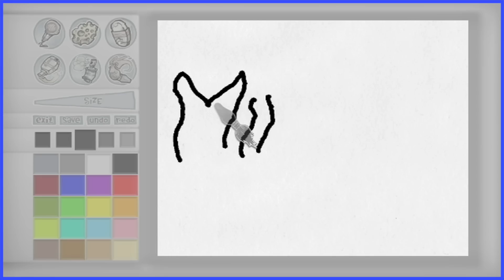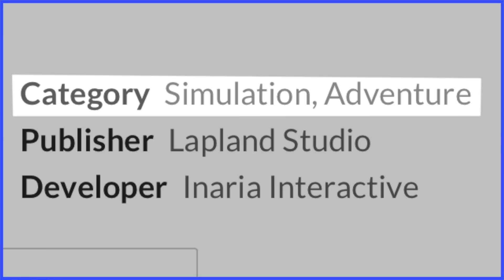The WiiWare Chronicles IV - Scott The Woz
As the Wii Shop Channel's closure comes closer and closer, Scott takes a look at his dwindling supply of WiiWare games. I mean why not it's not like he has a terminal illness or something.

"Menu" from amiibo Tap: Nintendo's Greatest Bits
"Maple Treeway" from Mario Kart Wii
"Littleroot Town" from Pokemon Omega Ruby & Alpha Sapphire
"Stage" from Bubble Bobble (NES)
"Snowball Park" from Super Mario 3D World
"Starjump" from Celeste
"Overworld" from Snowpack Park
"BGM 1" from Mario Paint
"Adrift" from Game & Wario
"Credits" from Art Style: Pictobits
"Rhythm Minigame 5" from Super Mario Party
"Ika Jamaica" from Splatoon
"Divine Beast Vah Naboris" from The Legend of Zelda: Breath of the Wild
"Crystal Caves Race" from Donkey Kong 64